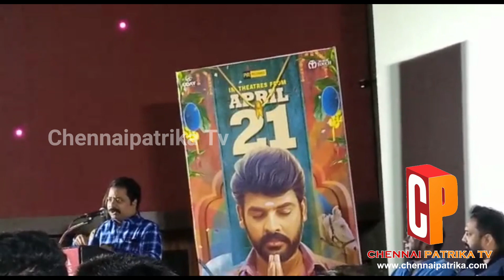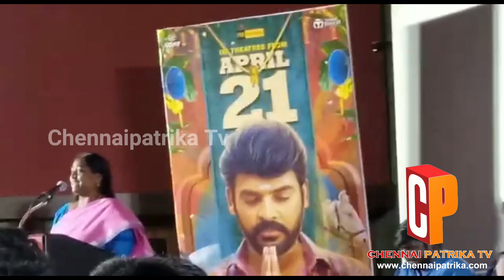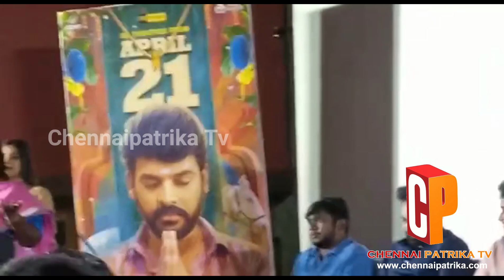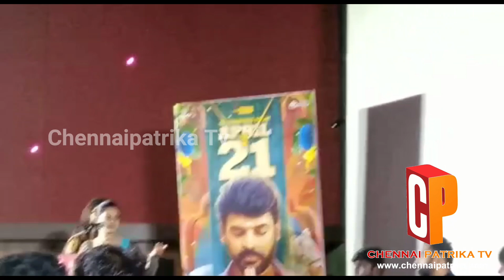Deiva Machan Movie Press Meet | Pandiarajan | Anitha Sampath | Deepa - Chennapatrika Tv